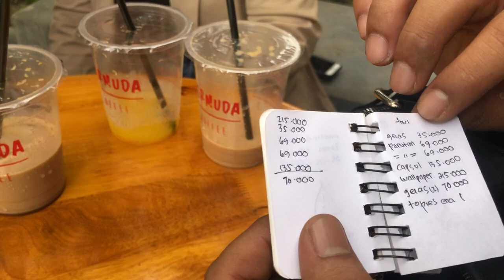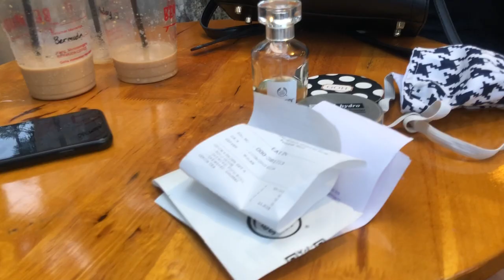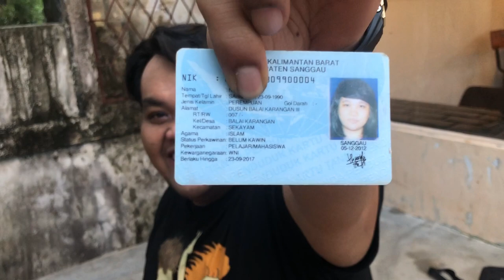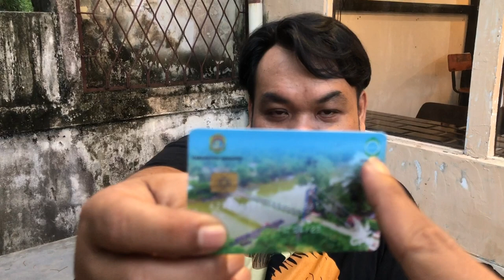ISI TAS PSIKOPAT RTK REVIEW TAS KAMU EPS 02 BOOBY & IPUNK WAHAHA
kembali kami lanjutkan untuk memuaskan rasa penasaran kami tentang ada apa isi didalam tas wanita
selamat menikmati